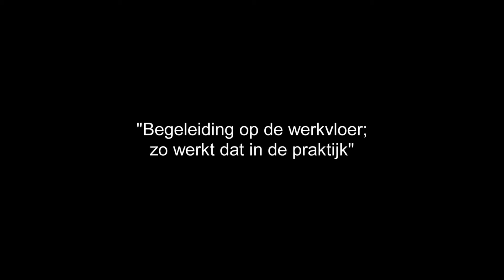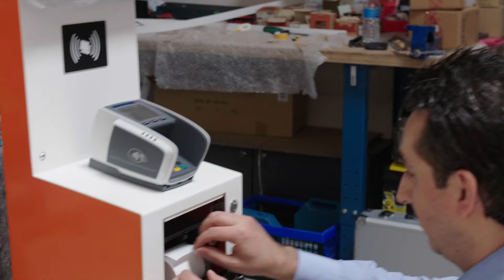Ontbijtsessie "Geen woorden, maar banen: coachend naar succes!"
Sinds 2014 organiseren wij jaarlijks een ontbijtsessie voor lokale ondernemers met het doel de werkgelegenheid te bevorderen. Donderdag 26 mei 2016 heeft de derde sessie bij Solarlux in Nijverdal plaatsgevonden. Het thema luidde "Coachend naar succes" waarmee het belang van goede begeleiding op de werkvloer centraal stond. Er was een interactief programma met onder andere presentaties van ondernemers die hun ervaring met het publiek deelden, een pannelronde waar de deelnemers de gelegenheid kregen om hun vragen te stellen en een pittige discussieronde. Ook vond tijdens deze sessie de lancering van de nieuwe website van het Talentenportaal plaats (om het resultaat te bekijken zie Uit de discussieronde zijn actiepunten voortgekomen die gezamenlijk met het bedrijfsleven worden opgepakt.